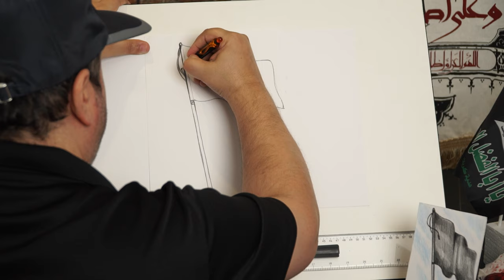الحلقة الخامسة | ريشة حسينية | رسم الراية